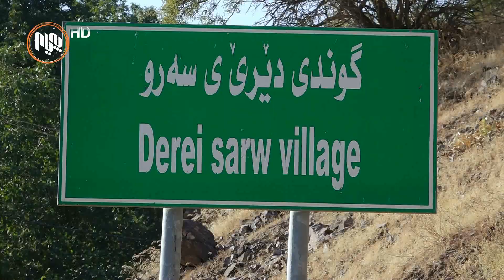ئه‌مجاره‌ ده‌چینه‌ گوندی دێرێی سه‌روو له‌ ناحیه‌ی سیوه‌یل - شارباژێڕ..